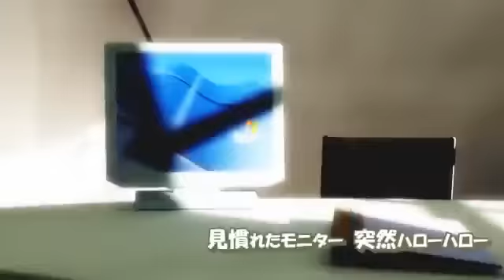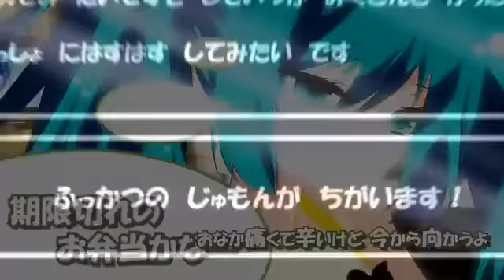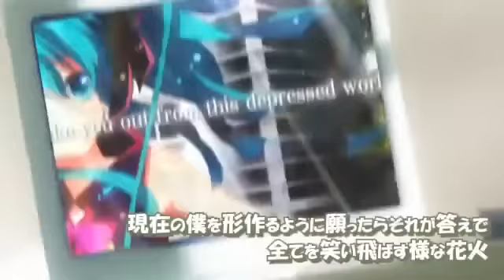『初音ミク』2525遊園地『オリジナル曲PV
From niconico douga

■ 作品名 : 2525遊園地 / Title : 2525 Amusement Park

■ 作者 / Music : 黒うさP
■ 絵 / illustration : 一葉モカ
■ 動画 / Movie : 三重の人

■ 歌 : 初音ミクAppend / Vocal : Hatsune Miku Append